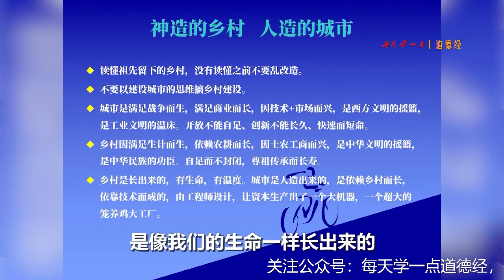张孝德 19 中国古人逆人道而行天道